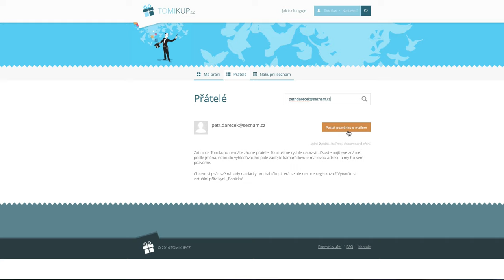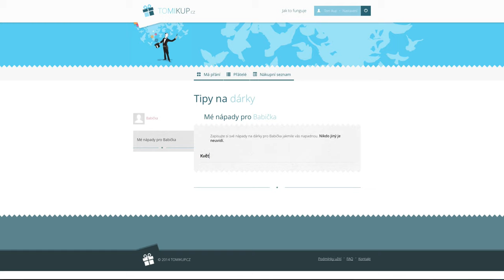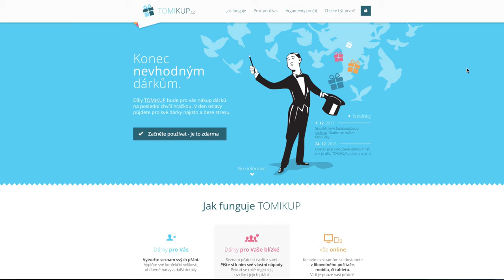Tomikup.cz - Popis aplikace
Tomikup.cz je online wishlist, neboli hezky česky seznam přání. Svá přání sdílíte se svými přáteli a zároveň si k nim můžete v průběhu roku zapisovat své nápady na skvělé dárky.
Přání přítele si můžete zarezervovat, aby nedostal stejný dárek od více lidí.

Registrace na je velice jednoduchá a ušetří vám spoustu stresu při nákupu dárků na poslední chvíli.

Tomikup.cz - nejlepší online wishlist